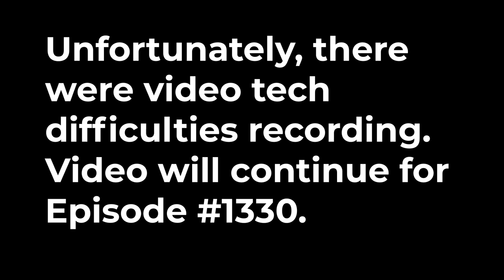#1329: Find Your Maintenance Calories, Resistance Training to Improve Climbing Performance & More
Harvard’s COVID-19 heat map. (3:44)
A.I.’s massive impact on future societies. (4:43)
Will gyms ever be the same post-pandemic? (10:55)
Weightlifting and the brain. (20:58)
Mind Pump Investments. (25:20)
How the coronavirus is exposing poor business practices. (31:55)
Why is TikTok so successful? (35:30)
Magic Spoon’s request to their audience. (37:56)
Mind Pump Recommends, Unsolved Mysteries on Netflix. (40:09)
Quah question #1 – I have really good quad development, but my hamstrings are lagging a bit behind. What are some exercises or strategies to increase my hamstring size and strength? (44:46)
Quah question #2 – You guys have always talked about tracking normal food intake to find your maintenance, but you have begun promoting a formula type approach. What is the difference between your formula and others you seem to bash in the past? (49:17)
Quah question #3 – I do rock climbing and American Ninja Warrior training for pretty much all of my exercises, but listening to your podcast has got me considering adding resistance training to the mix. How can I add it in way that supplement’s my performance? (54:09)
Quah question #4 – If you see people participating in very poor programming, and you are not a trainer but very well educated in fitness, should you say anything? (1:00:16)

Mind Pump #1280: COVID-19 – The Death Of The Gym Industry?

Google’s $2.1 billion Fitbit acquisition is getting closer scrutiny from EU regulators

I Scream. You Scream. The Meltdown At The Museum Of Ice Cream

Rework: Change The Way You Work Forever – Book by Jason Fried

Koji wants to do for games, memes, and selfies what TikTok did for music

Build Your Hamstrings- How to Properly do Good Mornings – Mind Pump TV

Should I Count my Macros? - Mind Pump Blog

People Mentioned
Tom Van Ruiten (@TVRisMe) on Instagram/Twitter